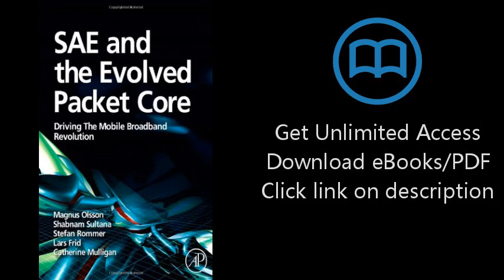SAE and the Evolved Packet Core: Driving the Mobile Broadband Revolution